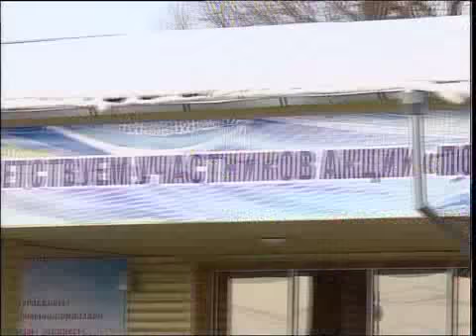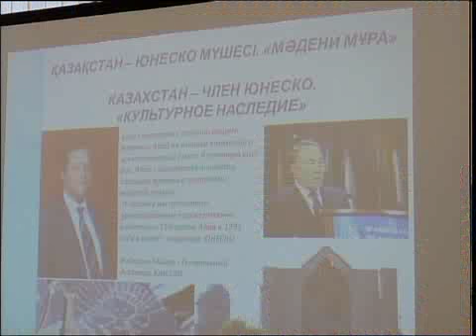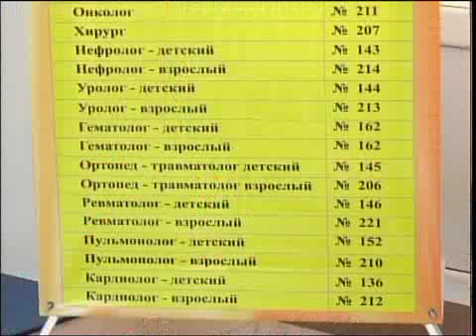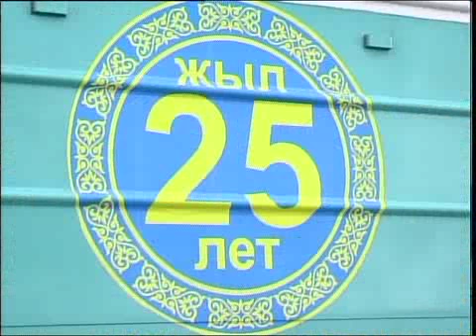рус Мангелик ел